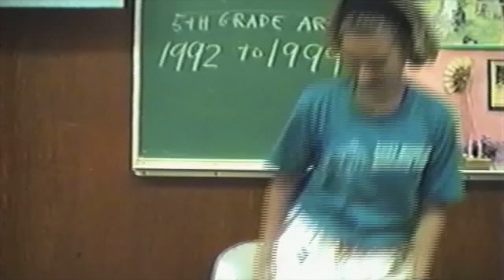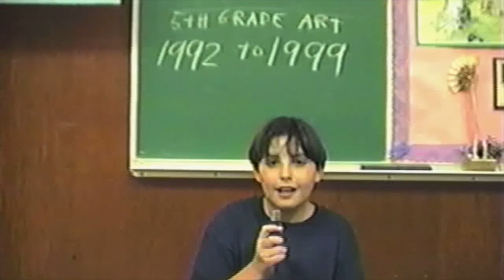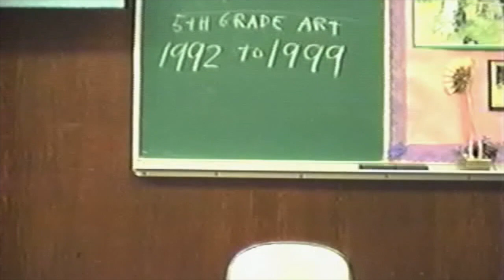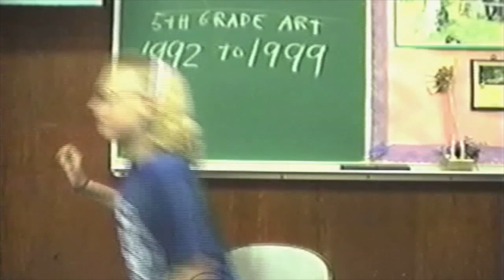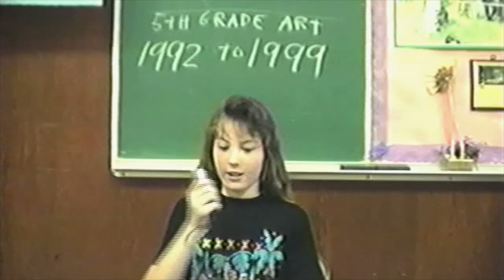Class of 1999 predictions: video from 1992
In 1992 the art teacher at Goessel Grade School, Mr. Stucky, got the 5th grade class to record their predictions on what their lives would be like when they graduated from high school.  On graduation day in 1999 he had the class record their predictions for another 10 years from then. This is the video from 1992.